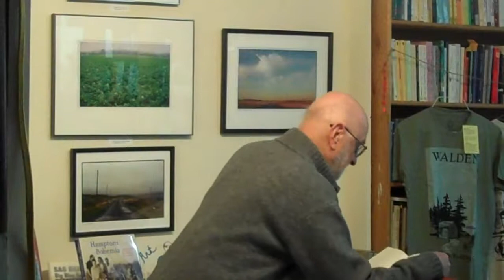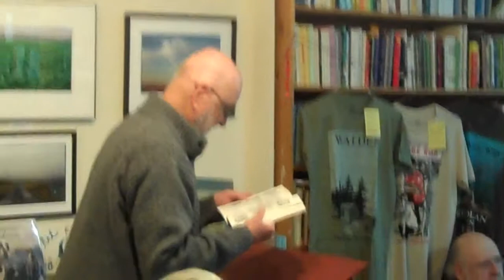Jules Feiffer reads from "Boob Noir"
Pulitzer Prize-winning author and cartoonist Jules Feiffer reads from his comic strip "Boob Noir," which appears in Akashic Books' anthology series "Long Island Noir." In this comic strip, a man walks along the beach ruminating about a dead woman in his room. As he walks along the shore, the reader becomes more enlightened than the character.